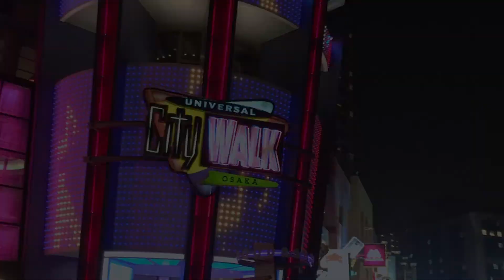Nitemare Girls in Kansai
✿ Video Credit •  Filmed and edited by me